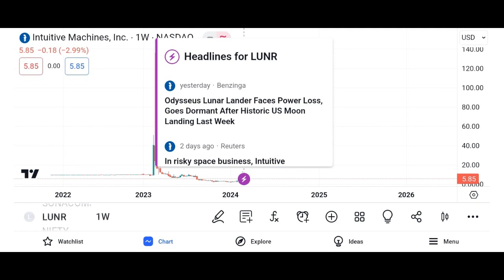LUNR Stock Intuitive Machines LUNR STOCK PREDICTION LUNR STOCK analysis LUNR stock news today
I am not a professional nor a financial advisor. These are not instructions, suggestions, nor directions as to how to handle your money. Please, always do your own due diligence. It is always a good idea to consult with a financial advisor or professional before making any investment decisions